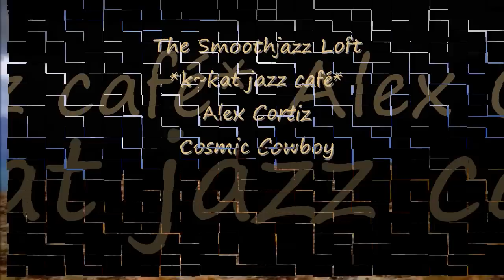Alex Cortiz - Cosmic Cowboy *k~kat chill café* The Smooth Loft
SEE ME FLOWIN’ 2012
Cosmic Cowboy in the spirit of the wild, wild west.

Alex Cortiz ( Aad de Mooy) brings the world chilled elegant electric grooves. The renowned Dutch dance maestro excels at tweaking jazz - world beats and kneading them for a sophisticated head trip. Cortiz is not wedged within one particular dance groove. His grooves are confident, always fashionable and on lead as to what's hot in the club scene while adding strut to the mix with a touch of class.

SUPPORT THE ARTIST: This album and other gems available at major music outlets.

Authorized by Alex Cortiz.